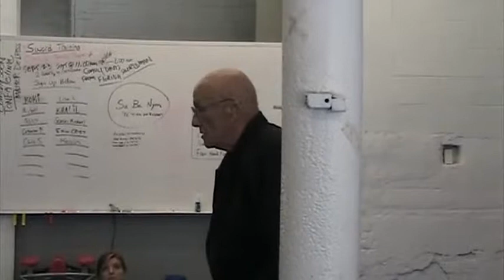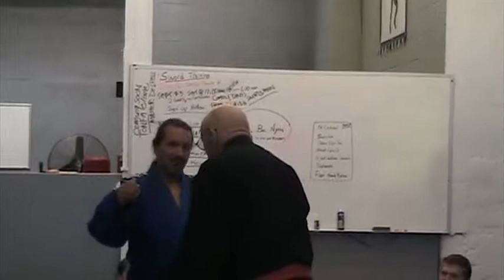2016 18 Professor Cates Teaching Neko Ryu - Ki-ing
Professor Ernie Cates teaching Neko Ryu at Camp Budo 2016. to sign up to receive Neko Ryo Goshin Jitsu updates on new videos, blog posts, and events.